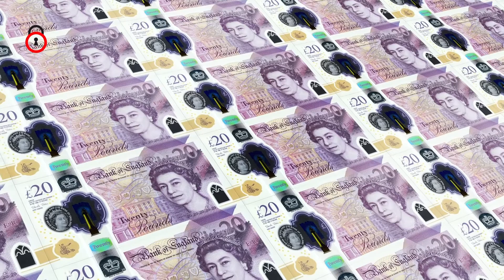من دفع لنواب بريطانيا لمهاجمة المملكة | ملفات سرية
من دفع لنواب بريطانيا لمهاجمة المملكة من هي النائبة البريطانية ليلى موران ؟ للمرة الأولى في تاريخ بريطانيا تعتبر ليلى موران ، أول امرأة من أصول فلسطينية تنتخب عضوًا في البرلمان البريطاني بعد فوزها في الانتخابات التشريعية التي جرت قبل 4 سنوات. حيث أزاحت ليلى التي ترشَّحت عن الحزب الليبرالي الديمقراطي في دائرة “أكسفورد ويست” و”أبينغدون”، منافستها نيكولا بلاكوود، وزيرة الصحة السابقة التي تنتمي إلى المحافظين، بعد أن فازت بفارق 816 صوت فحسب. احتفظت نيكولا بمقعد مجلس العموم عن الدائرة منذ عام 2010، وفازت في الانتخابات السابقة بفارقٍ يقترب من 10 آلاف صوت عن أقرب منافسيها

0:00 - من هي النائبة البريطانية ليلى موران
1:00 - حيث عملت في السابق مدرسة لمادة الفيزياء
2:00 - بشأن كيفية دخولها لدهاليز السياسة
3:00 - ولكن كل هذا الماضى و التقدم المبهر ضاع
4:00 - وكان العمل المعني عبارة عن اجتماع
5:00 - أي 15000 جنيه إسترليني سنوياً